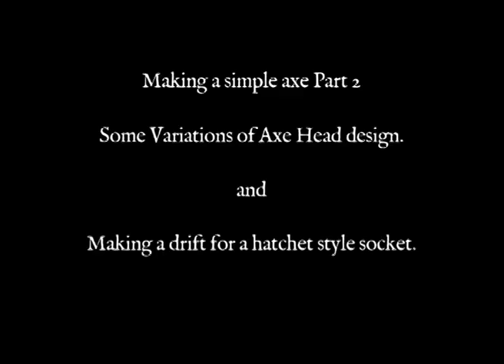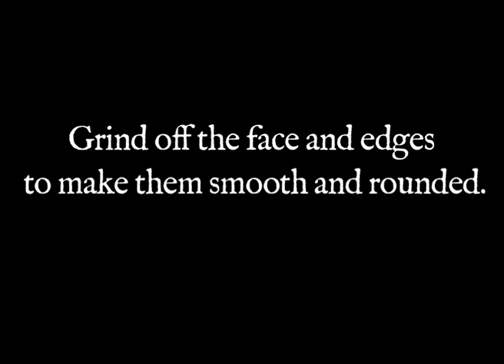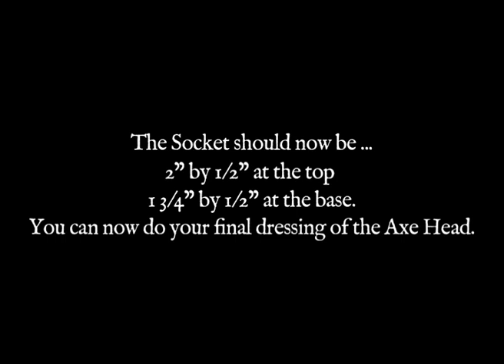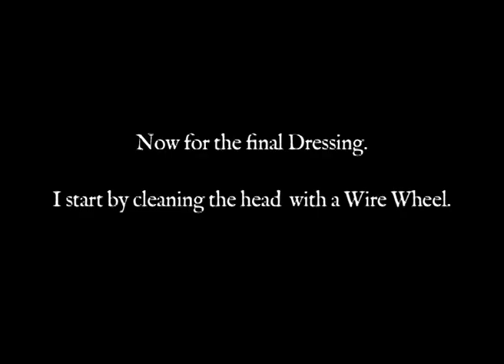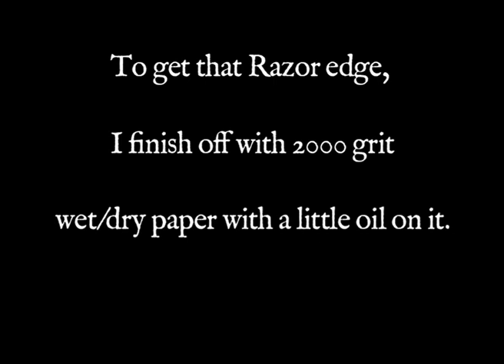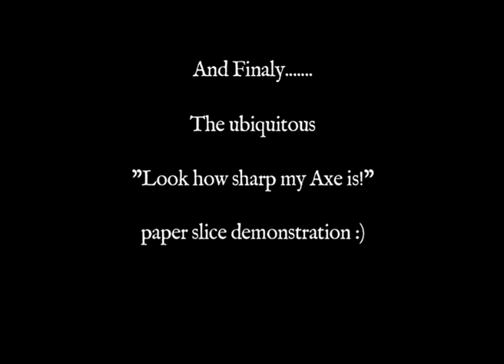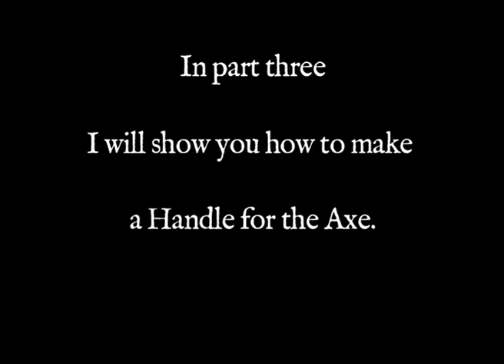Forging a Small Axe, Part 2. The Blacksmith at Swallow Forge. Spiked Axe and Sharpening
In part 2, I show you a variation, the spiked back Boarding Axe, with a curved cutting edge that would be used for chopping rope.
I also show you how I make a Drift to make an Oval socket suitable for a Hatchet style Handle.
Finally I show you a simple way to heat treat the cutting edge, and  how to sharpen the edge with basic tools.
I hope you enjoy this video. In part 3 I'll show you how to make the Handles.